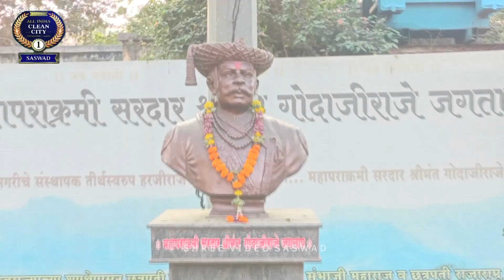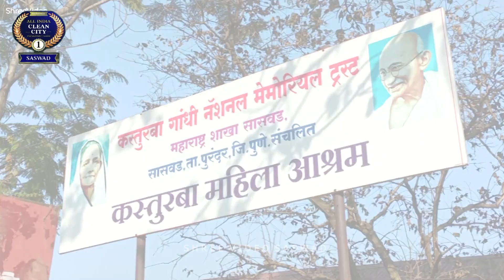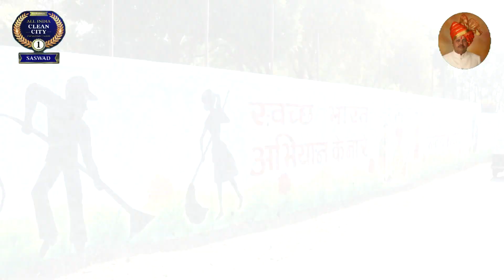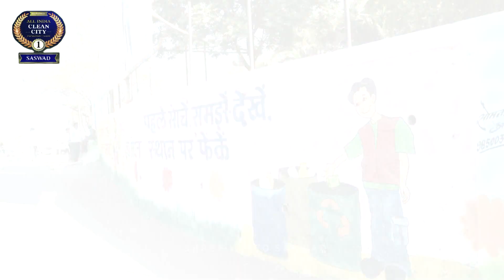सासवड कचरामुक्त शहरासाठी थ्री स्टार मानांकन आणि देशात प्रथम क्रमांक मिळविला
सासवड :
  सन २०२३-२४ स्वच्छ सर्वेक्षण अभियानात सासवड नगरपरिषदेने कचरामुक्त शहरासाठी थ्री स्टार मानांकन आणि वाॅटर प्लस उच्चतम मानांकनात देशात प्रथम क्रमांक मिळविला असून या यशाचा आनंदोत्सव साजरा होणार आहे
Devendra Fadnavis Sanjay Jagtap Fan Club Narendra Modi Eknath Shinde - एकनाथ संभाजी शिंदे Ajit Pawar Sanjay Jagtap